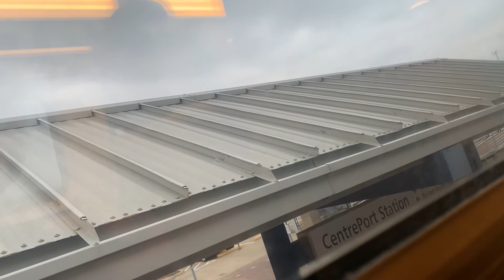TRE TRAIN to stop west irving and trains!!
The TRE goes to west irving train close to the TRE trains, sorry that i stopt the video i needed a break videofor that.